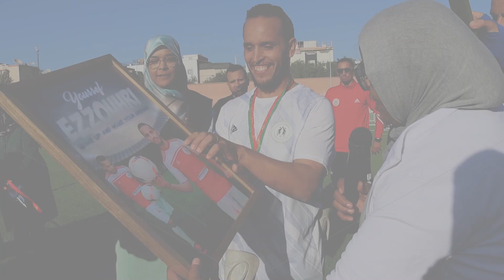أكادير .. يوسف شاب مغربي فقد رجله بسبب حادث شغل رغم ذالك يتمسك بعشقه للمستديرة